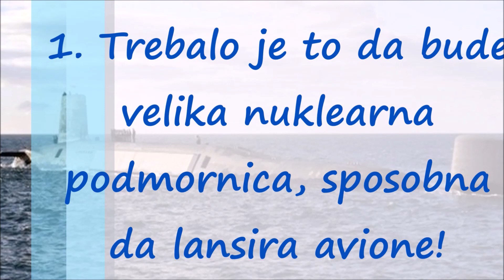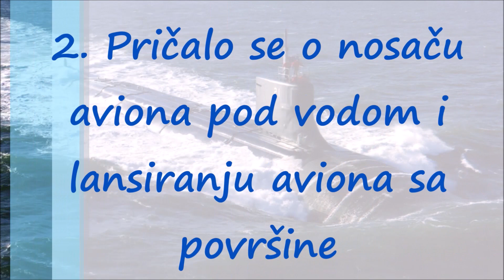Podmornica "Titan" Mogla je da Bude i Nosač Aviona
Tokom 50-ih godina prošlog veka države su masovno ulagale u razvoj ratnog vazduhoplovstva i mornarice. Vodeća sila među njima, SAD, pokušala je da razvije naprednu, efikasnu i potencijalno smrtonosnu podmornicu.

AN-1, iako je ostao samo izuzetan koncept koji nikada nije zaplovio, trebala je biti velike nuklearna podmornica, nosač aviona, s koje se moglo lansirati osam borbenih aviona za manje od osam minuta. Iako nikada nije izgrađena, fascinantno je videti kako je mogla da izgleda.

Nadmoćna vatrena moć nuklearnog oružja protiv protivničkih pomorskih snaga demonstrirana je 1946. godine na na Maršalovim ostrvima, a podstaknuta je potrebom razvoja uzletnih površina za avione unutar mornarice. Razmišljalo se i o amfibijskim borbenim avionima, koji bi mogli da polete direktno sa površine mora. Ta je ideja rezultirala neuspešnim konceptom Convair XF2Y Sea Dart.